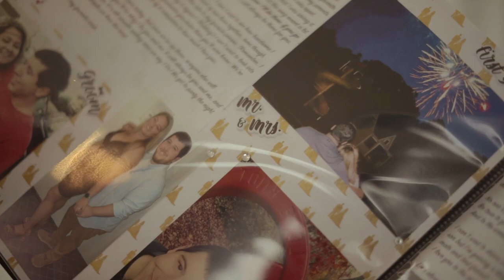Lauren + Matthew || TRAILER FILM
We were high school sweethearts who were just meant to be! We've spent the last decade growing up together, and now we'll spend the rest of our lives growing old together. We had the wedding of our dreams thanks to our amazing venue and incredible team from MPW!
Entertainment // @platdash @djmikegee
Makeup Artist// @hairmuamelissajane @mjbridalartistry
Hair// @hairmuamelissajane @mjbridalartistry
Florist// @peterjamesfloral
Venue// @shadowbrooknj
Dress// @castlecouturebridal @maggiesotterodesigns
Bride @laurmazzz
Groom @matt.d.mazzotta